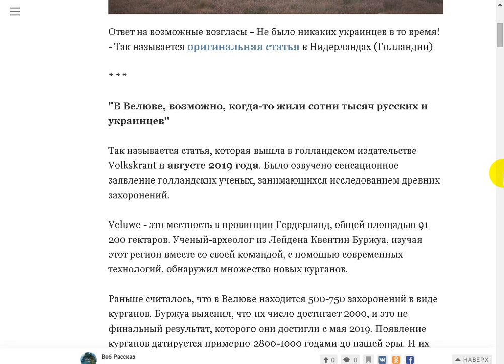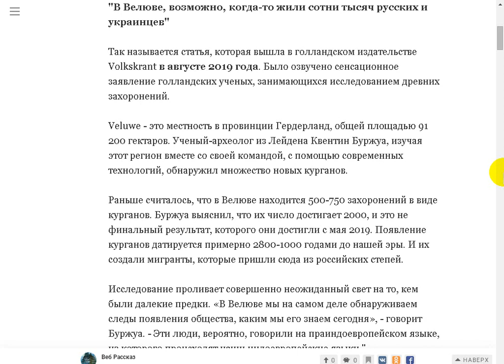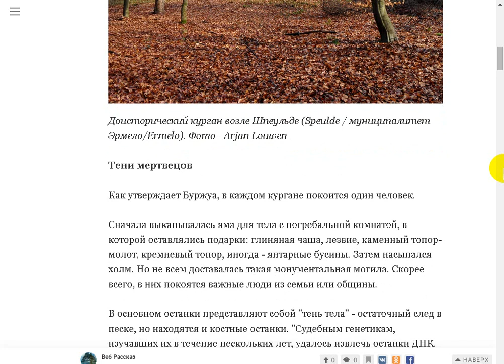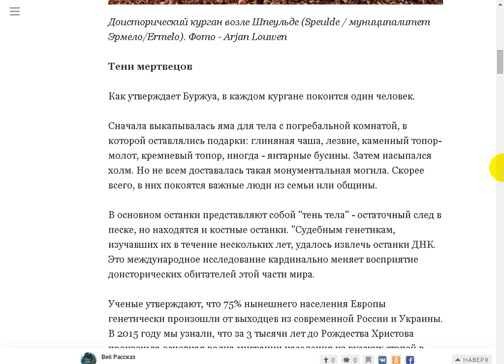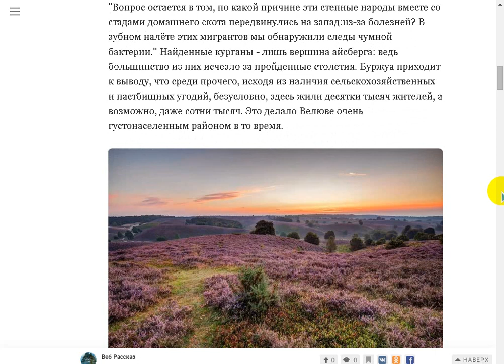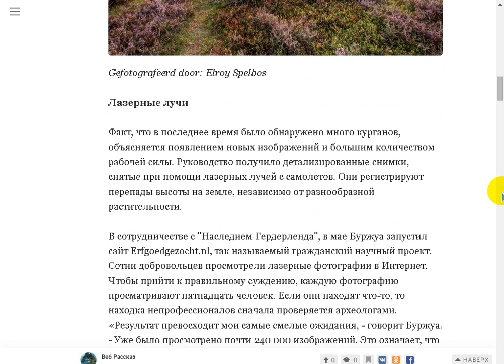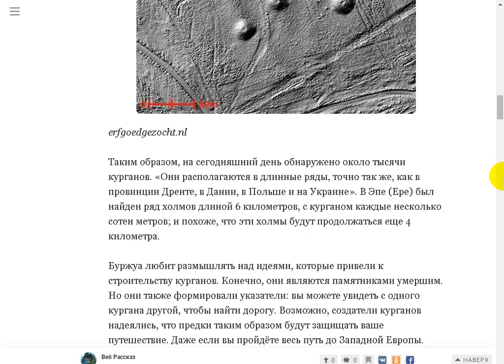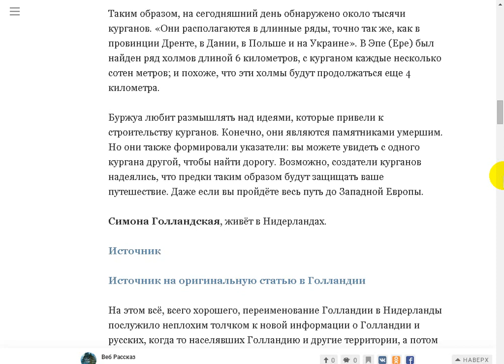Кто раньше жил в Голландии, сейчас там живут их потомки.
Источ. "Веб рассказ" - Ютубе.